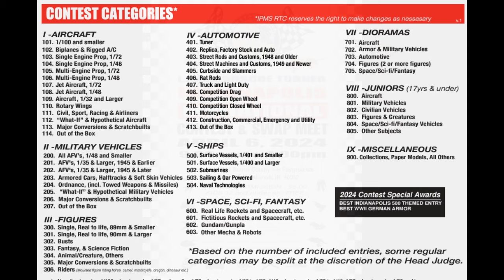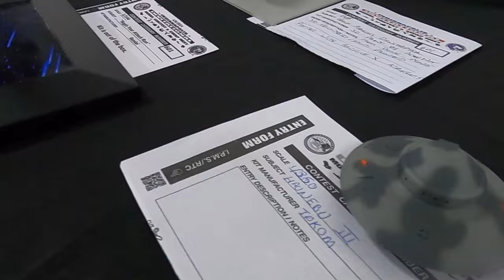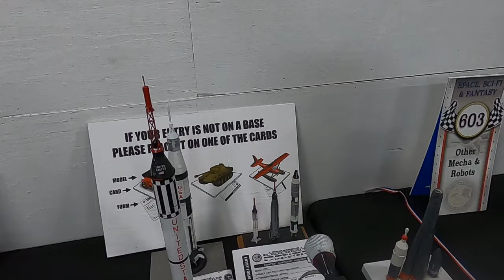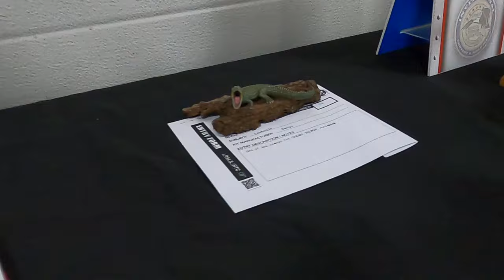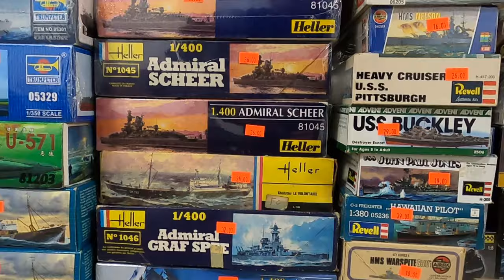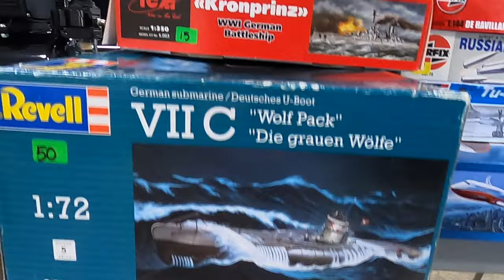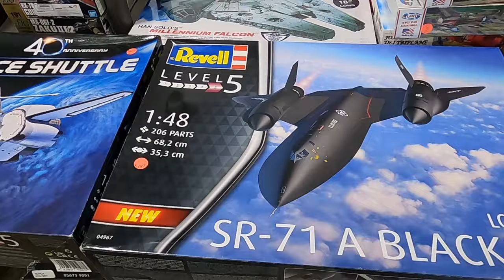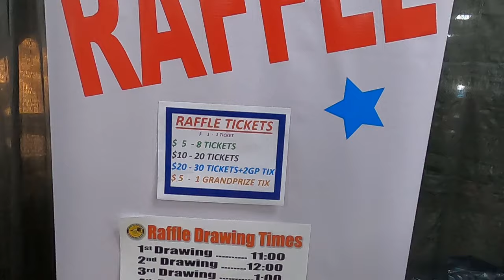Model Contest/Swap Meet Roscoe Turner IPMS 2024 (4 of 4)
Roscoe Turner IPMS held their Model Contest/Swap Meet Saturday April 6, 2024 on Lebanon, IN. (Video 4 of 4)

Ships, Boats, Gundams, Gunplas, Sci Fi, Mad Mad Max, Figures, Rockets, Submarines and More!

Throttle Power